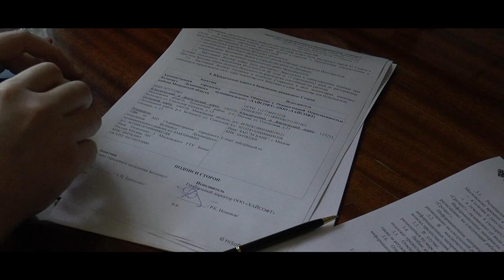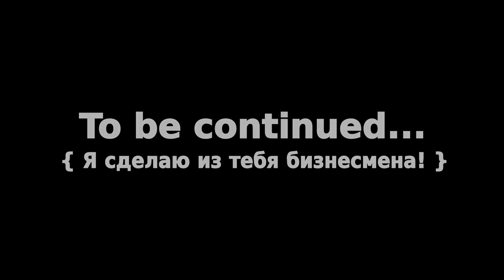История про бизнес 6 - Работа на государство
Бизнес история про первый договор, первый госконтракт, первый откат и первый обман в бизнесе. Цикл видео роликов "Бизнес в России" Первые попытки предпринимательства. В ролике рассказываю реальную историю о том, как мы для нашего интернет хостинга сайтов мы нашли клиента - госкомпанию и заключили с ней договор на оказание услуг по размещению и сопровождению сайта.
В наше время, не смотря на обилие информации о бизнесе, на бесконечные уроки предпринимательства в Интернете, на бизнес идеи, которыми постоянно делятся начинающие и уже опытные бизнесмены, в самом начале пути создания бизнеса, постоянно случаются ошибки предпринимательства. Особенно, если рассматривать бизнес в России, где, я бы сказал, особые условия для занятия предпринимательством, особые традиции и правила. Например, если предприниматель выбрал такое место, как столица РФ, город Москва, то он первое с чем сталкивается - это с дикой конкуренцией практически во всех областях коммерческой деятельности. И поэтому, когда возникает вопрос, какой бизнес открыть, прежде всего, необходимо изучить предпринимательскую среду и рынок желаемого направления бизнеса, а также, его эффективность. И вообще, вопрос "Как открыть свой бизнес?" не имеет однозначного и, тем более, простого ответа.
Вообще, бизнес молодость - первые бизнес идеи, первые истории заработка начинающих бизнесменов характерны ошибками, возникающими даже скорее не по причине отсутствия необходимых знаний, а вследствие пренебрежения советами и рекомендациями предпринимателей уже прошедших, как говорится "огонь и воду", набивших шишек на этом неблагодарном пути и в результате чего-то добившихся или продолжающих своё восхождение в бизнесе. Например, человек, начинающий бизнес с нуля, может понадеяться на честность своего бизнес-партнёра при заключении договора, он может и не догадываться, что обман - это достаточно частое явление в бизнесе. Может думать, что именно с ним этого в данный момент не случится.. Или начинающий предприниматель может гореть желанием делать бизнес честно, не подозревая, что другое явление, такое как откат может открыть ему никак не поддающиеся двери в его истории заработка. И ему, возможно, придётся пересмотреть свои принципы, узнать, как делать откат и к каким последствиям, в том числе неблагоприятным, это действие может привести. Ведь, в конце концов, он сам полностью несёт всё бремя ответственности за свои действия.
Начиная свой бизнес надо понимать, что ошибки в бизнесе неизбежны. Что мы не можем их избежать совсем, но вполне можем сократить их число и их вероятность. Эта бизнес история, как и весь этот цикл видеороликов, даёт представление начинающим предпринимателям, что ждёт их на этом нелёгком пути, с какими проблемами придётся столкнуться, и что лучше делать, а что - нет. Думаю, что данный видеоролик будет весьма полезен, так как это - первый мой бизнес, который мы с моим другом и партнёром начали делать официально, и который можно кратко назвать "прогулка по подводным граблям", которая, впрочем, принесла кроме разочарования и некоторые положительные результаты - нам всё-же удалось реально какое-то время самостоятельно поработать за реальные деньги, и, конечно, был приобретён огромный опыт взаимоотношения с российской госкомпанией.
Итак, чтобы понять на примере, о чём я говорю - смотрите пожалуйста данное видео, делайте выводы и пишите в комментариях своё впечатление и свои мысли.